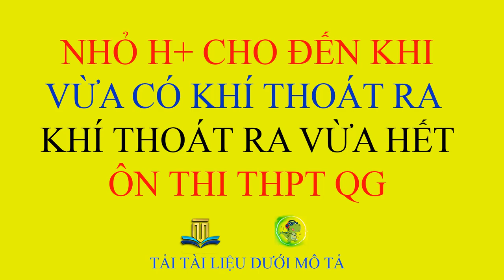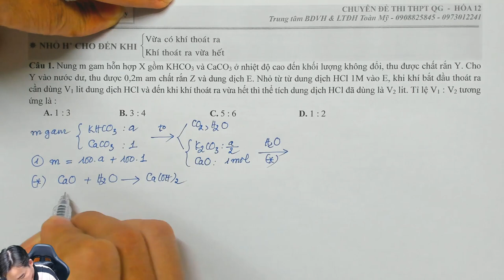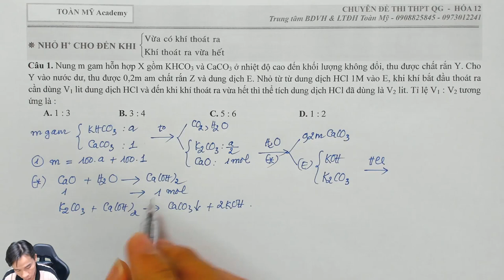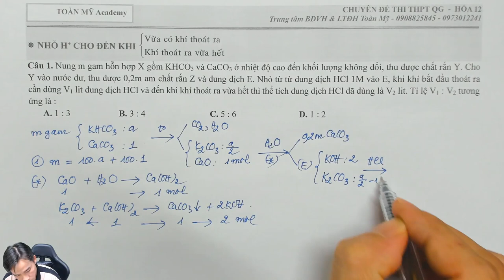NHỎ H+ CHO ĐẾN KHI VỪA CÓ KHÍ THOÁT RA, THOÁT RA VỪA HẾT || Học Trực Tuyến - Thầy Nguyễn Quốc Tuấn